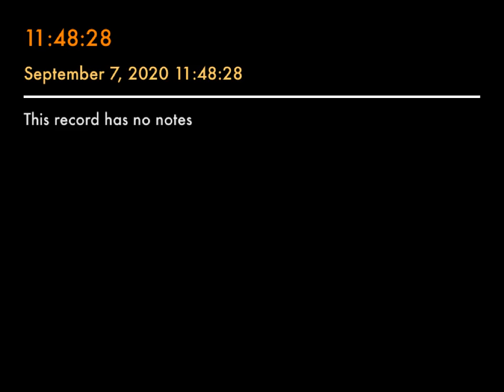ANALOG + THIS CASSETTE HAS NOTES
DR. THE LORD TALKS ABOUT SOUNDS AND SMELLS THAT ARE AUTHENTIC AND AUDITORY SPECTRUM APPROVED.

               [ANSD}
INNER EAR OR COCHLEA ,SEEMS TO RECEIVE SOUNDS NORMALLY,BUT THE SIGNALS LEAVING THE COCHLEA ARE DISORGANIZED OR THE HEARING NERVE ITSELF DOES NOT PROCESS THE SOUNDS HUMANS LIFE MATTERS PLEASE HELP US FIND THEM

Cobain MurderTheoryExposed
johnny five o
johnny -five-O-the-sequel
MidCoast Auditor
SLO County Observer
highdesert community watch news network
Tom Zebra
Furry Potato Live
Furry Potato News
Trilogy Media
San Joaquin Transparency
First Amendment Tests
Kern County Transparency
Scammer Payback
Joe Kyser
San Joaquin Valley Transparency
AV WATCHMEN
That Chapter
the Observer
Lord Kreiden
Rowdy Podcasts
CLASSICAL PUNKS RECORDS
Stewart Holden Hate Crime Lawyers
                                      # William Ansell
William Ansell
THE VAN LIFE
Thomas Grant P.I.
Jack Strange
alton ellsworth
Misha Bodnar
the vocal athlete
UGP Vlogs
FREEDOM OF LGBTG EXPRESSION

               WITH HIS 52 SUBSRIBERS :
                DISCLOSING THE AREA IN LIZARDS MOUTH CA :
                                      #  KURDT KOBANES CALIFORNIA SHRINE
                                                                 07/13/2020 CORRECTLY.